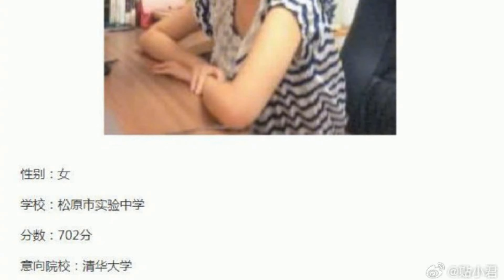硅谷杀妻嫌犯陈立人 9日首度现身、未做答辩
文章来源: Yahoo新闻
硅谷华裔谷歌工程师陈立人涉嫌杀妻，2月9日于圣他克拉拉县高等法院第六度提审。陈嫌在辩方律师引导下短暂现身，现场未做答辩。